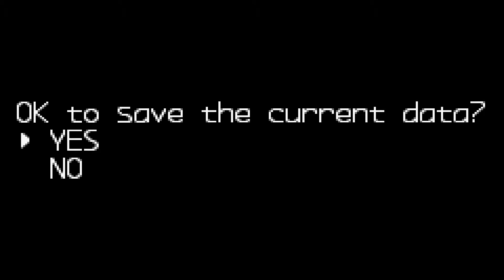Megaman Zero 2 Pt.6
Invading Neo Arcadia